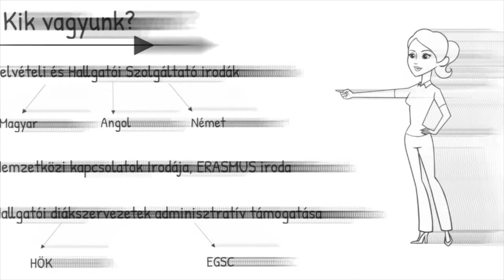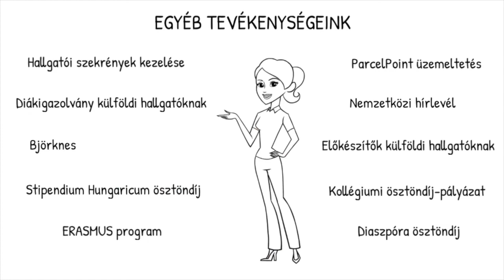PTE ÁOK Hallgatói Szolgáltatói Osztály bemutatása